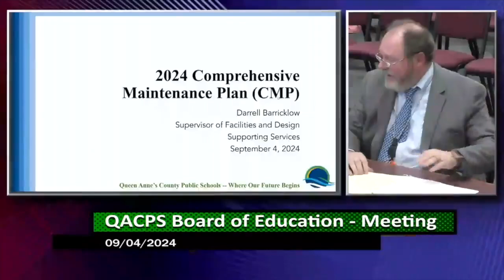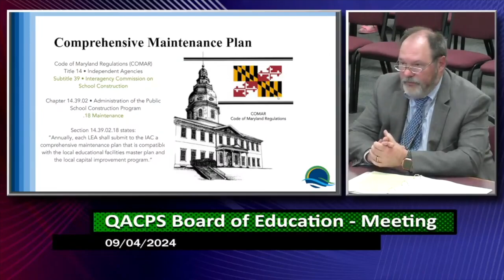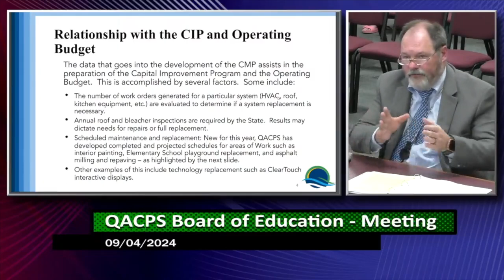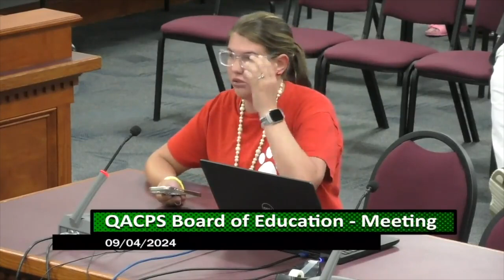BOE Meeting - September 4, 2024